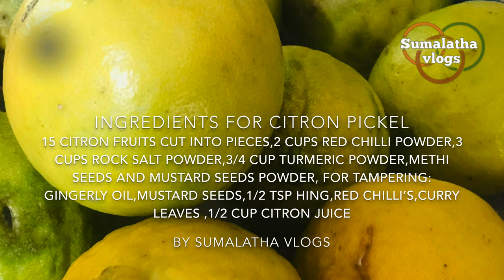DHABBAKAYA VURAGAYA||CITRON PICKEL || by Sumalatha vlogs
DHABBAKAYA VURAGAYA
immune boosting food